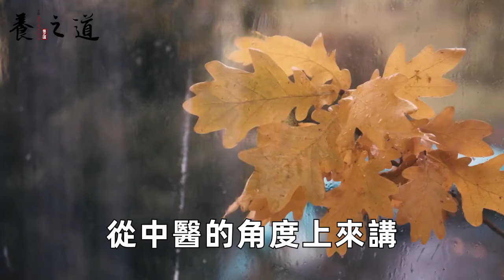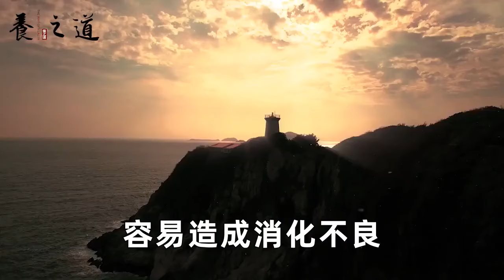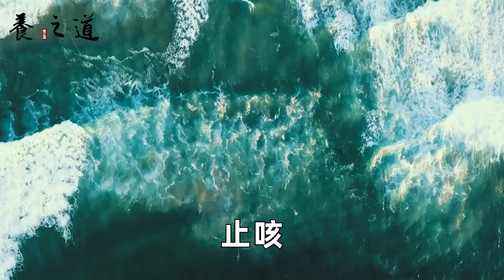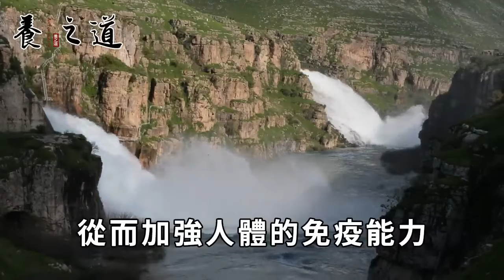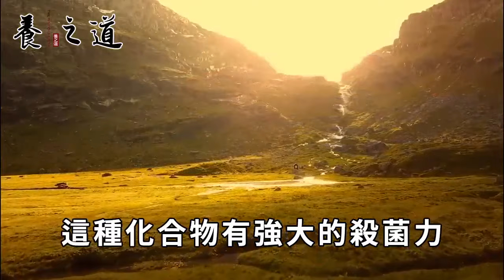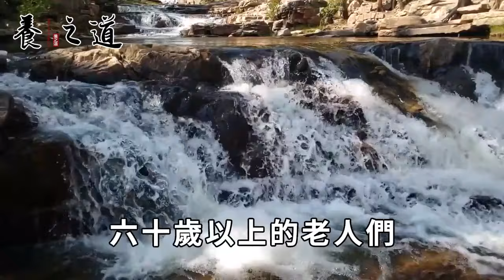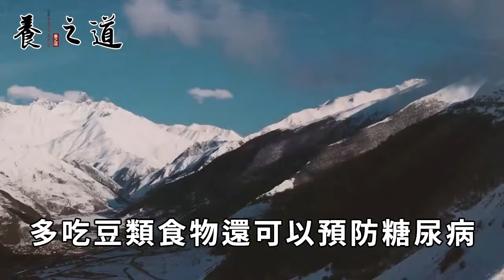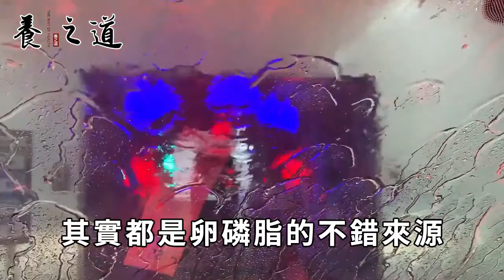腫瘤專家研究50癌症年發現：白蘿蔔加它一起煮，抗癌效果提高50倍！常吃這菜癌細胞離你遠遠的